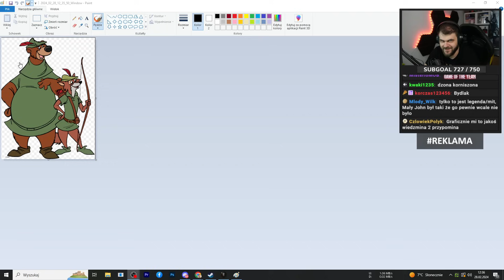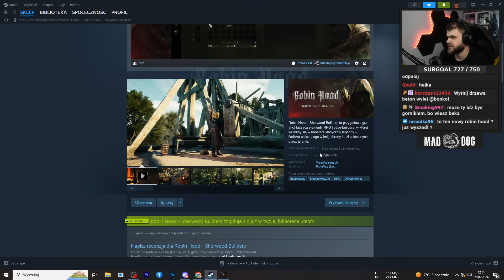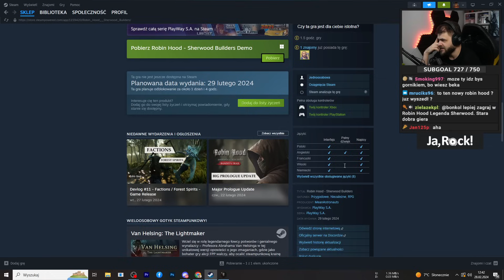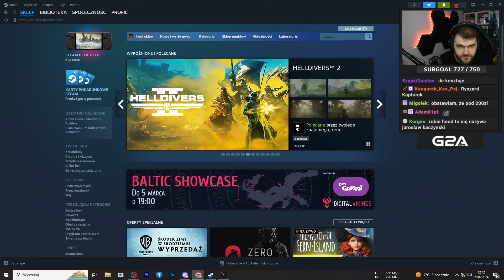Pierwsze 90 minut z polskiej gry o Robin Hoodzie - Robin Hood - Sherwood Builders